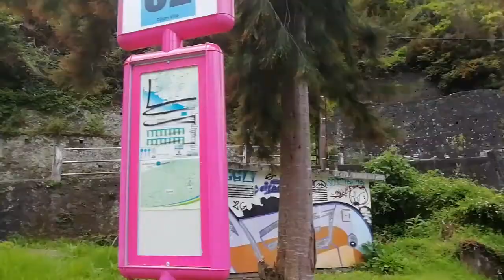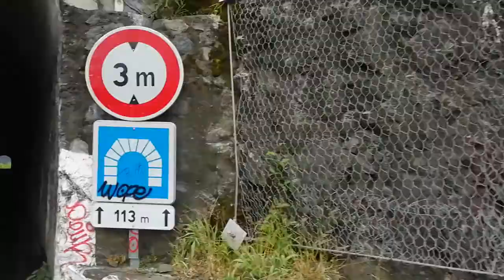Tourisme Travel: The Reunion island - Cilaos 2020 à la Réunion 63